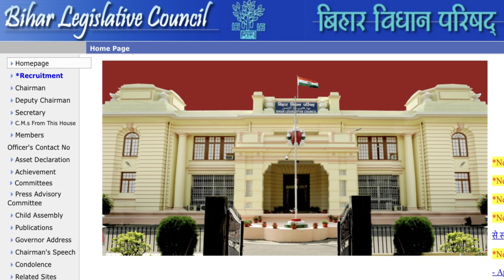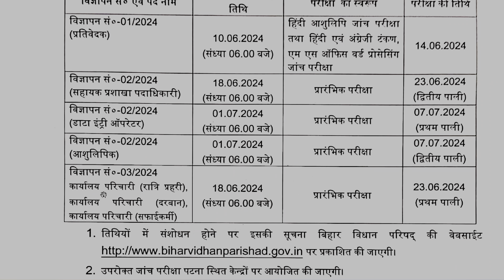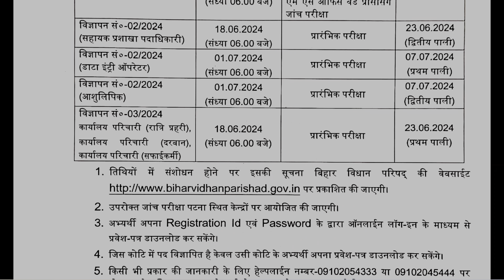बिहार विधान परिषद भर्ती Exam की नयी डेट जारी हो गयी | Bihar Vidhan Parishad Exam Date Update